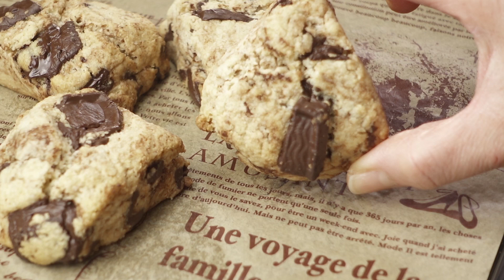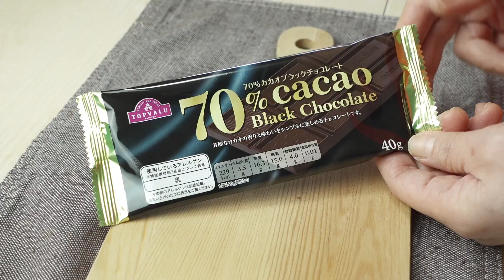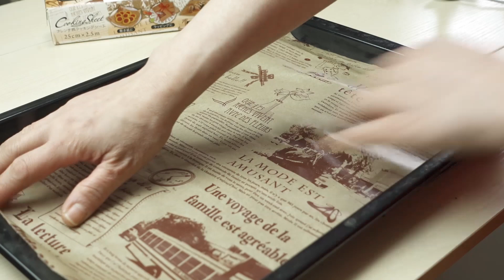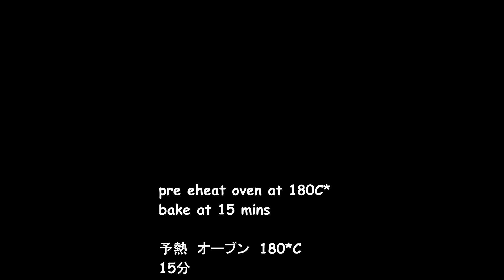【Diet Scones】0 Sugar No Egg flourless Healthiest and So Tasty SCONES you've ever Taste!||ダイエットスコーン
Hi healthy Eaters !! I made a delicious healthy Scone Today. Since egg is so much Expensive, this is the best way to make a yummy Scones without using chicken egg.

1. prepare 30 gram of ghee butter ( if not available you can use olive or unsalted butter), 35 gram Erythritol , and 30 ml Soy milk.
2 Microwave these until ghee butter is melt. set aside.
3. combine dry Ingredients, 40gram Almond powder, 40 gram instant Oat flour (not the rolled oats) and 4 gram baking powder.
You can mix 0 sugar chocolate or 70% or any high cacao chocolate of your choice. This is not necessary but if you want accent to your scone its up to you.
Adding Vanilla essence is Optional Too!
bake this at  Pre heated 180*C in electric oven and if youre using Gas, make it 170*C